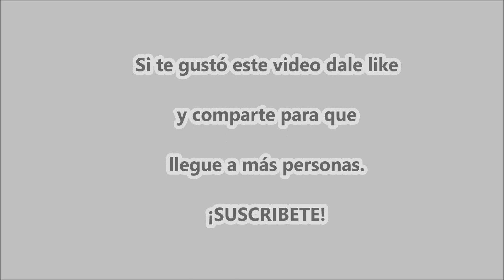Danzante Lagunera: FRANCHEZKA GÓMEZ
*Danza Guadalupana “Los Cuates” de La Col. Nva. California, Torreón, Coah.